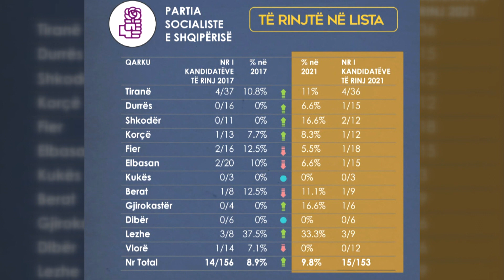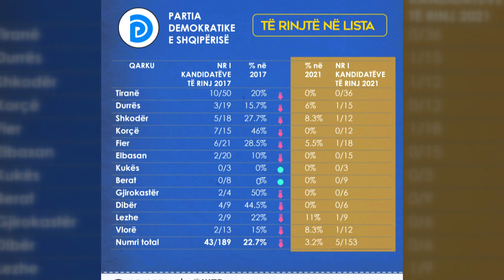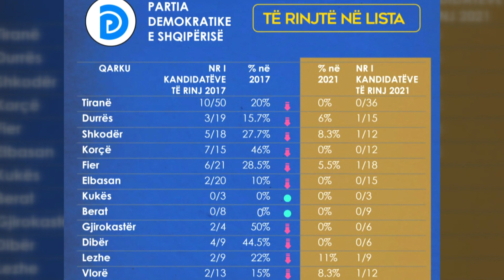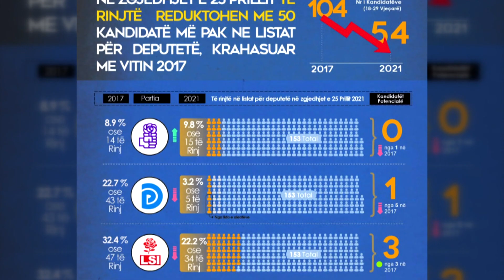Elektorale 2021, më pak të rinj në listat e kandidatëve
Migen Qiraxhi nga Qëndresa Qytetare, ishte i ftuar në Dita Jonë nga ku solli më shumë detaje në lidhje me këtë çështje.